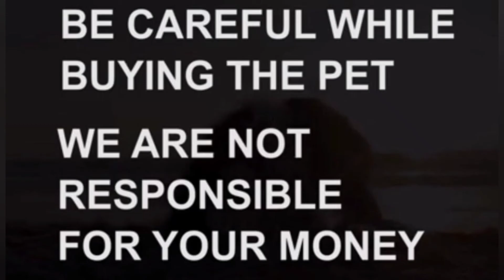Pug puppies for sale|9908466915|kakinada|dog market in kakinada